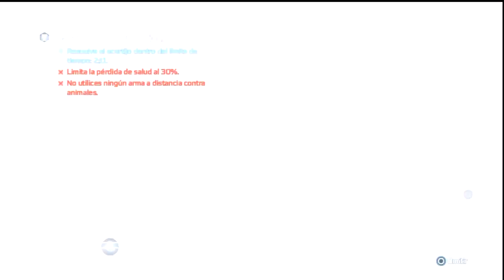Assasins Creed 3 ¡EL TESORO DEL CAPITÁN KIDD! ¡Última misión naval! ¡AC3 Anillo magnético!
Un vídeo diferente a todos pero seguramente espero que os entretenga un ratico ya que es una auténtica pasada esta misión final!!! Déjame tu LIKE para los 100 :D